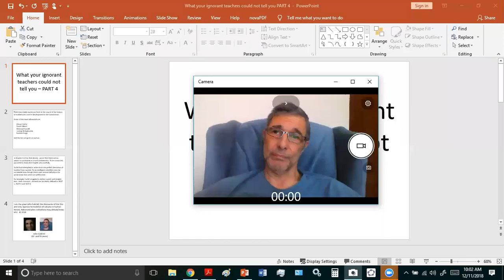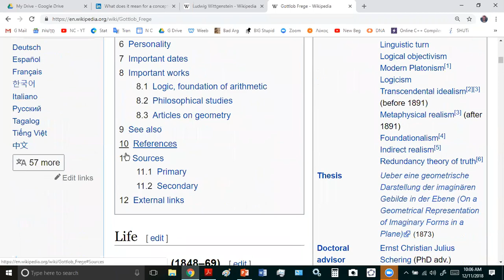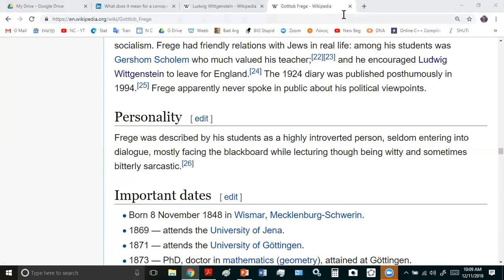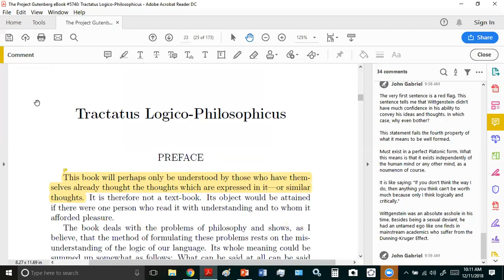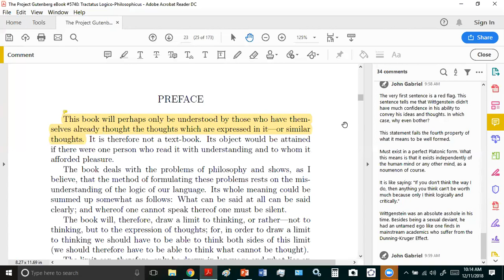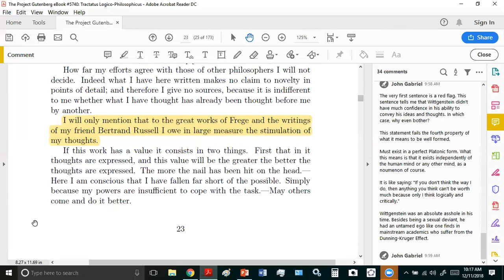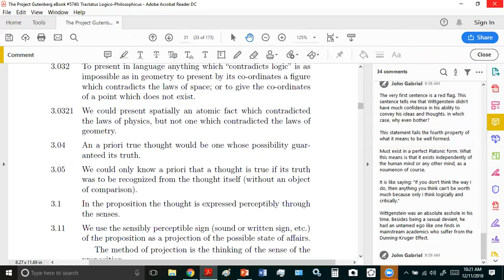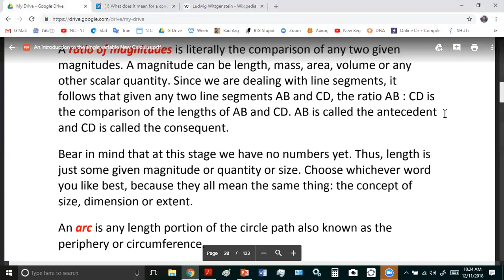What your ignorant teachers could not tell you - PART 4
Synopsis:

1. The fake foundations of mainstream mathematics.

2. Philosophical influence.

We see how the foundations of mathematics are laid and also the rot of mainstream theory influenced by well-known deluded academics.